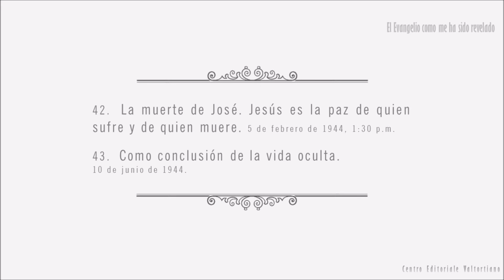El Evangelio como me ha sido revelado: 42-43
42.  La muerte de José. Jesús es la paz de quien sufre y de quien muere.
43.  Como conclusión de la vida oculta.